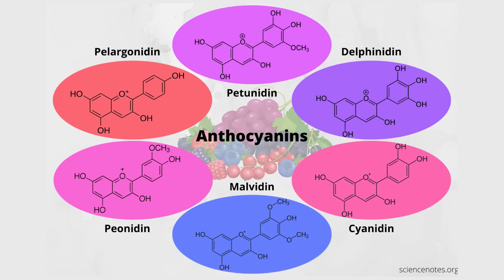AMABARA Y’Imboga n’imbuto ASOBANUYE BYINSHI! Menya Buri bara nicyo rifasha umubiri wawe!Nutritionist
Menya byinshi ku mirire n'ubuzima. NUTRIMEDIPLUS ni ikigo gitanga ubujyanama ku mirire n'iboneza mirire by'umwunga. Gifite License gihabwa na Minisiteri y'Ubuzima. Dukorera Kimironko hafi na Simba supermarket.